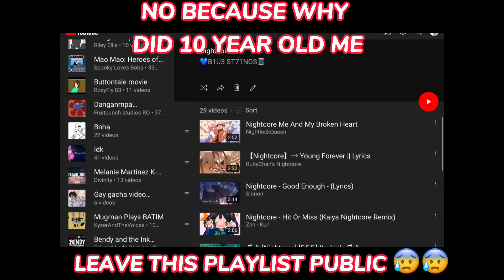😭😭😭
OKNBABABBABBBABBAHAHHAHAHAHHAHAHHAHAHA

my pronouns- they/it [names in about section of channel]